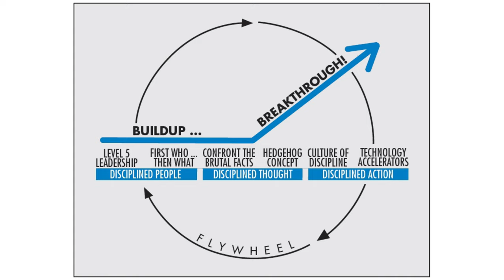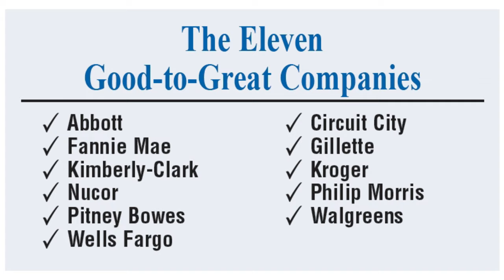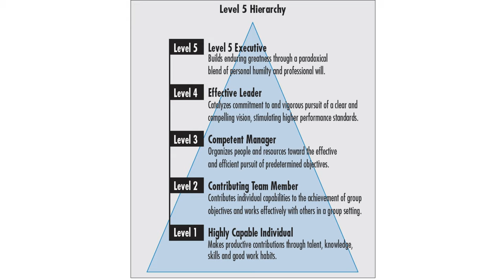Good to Great Book Summary in 30 Minutes (Best Summary)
Good to Great: Why Some Companies Make the Leap... and Others Don't by James C. Collins

“Good to Great” is one of those books I kept seeing everywhere – in articles, blogs, referenced in interviews and on top business book lists. When I finally picked it up I was surprised to find it was published 15 years ago. After reading it, I understand why it endures: Jim Collins has written a classic on business development. After a meticulously researched study, he and his team answered the question: What common characteristics are shared by companies that made the change from good to great?

Collins, the author of “Built to Last,” is incredibly curious. When the question came up he couldn’t resist beginning a multi-year research project to find the answer. At the end of the first chapter he invites the reader to join him in his “intellectual adventure.” His enthusiasm and curiosity is contagious and helps to make the research-heavy book easy to read.

To begin, he and his team came up with the list of companies that truly made the leap from good to great (GTG). They also focused on comparison companies that helped to define what did and didn’t make a difference. Next, they reviewed financial documents, interviews and articles, coding everything as they went along. Lastly began the data analysis, the debates and eureka moments. The data spoke volumes and they were able to specifically identify common concepts in GTG companies.

Collins’ book is incredibly well-researched and documented. It’s long – 300 pages – but the appendix and bibliography make up the last 100. All the criteria and research methods are laid out in detail.

The concepts they discovered are presented on a continuum. It all starts with leadership, but it turns out that the leader isn’t the most important thing. Humility and steel resolve are a GTG leader’s strongest traits. They have ambition for their company more than themselves, and want to set things up for success after they are gone.

Hiring the right people and getting them in the right positions is paramount. Before even thinking about a change or new direction, great people need to be in place. Collins sums it up simply: first who, then what.

Great companies face the awful or brutal truths of their business head-on. They constantly review and act on data, no matter how unpleasant, but at the same time they keep unwavering faith in their vision and goals.

Once the people are in place, the facts faced and the questions debated, breakthroughs can be achieved and good can turn into great. But the interesting thing is that these breakthroughs are never explicitly planned. None of the GTG companies had grand programs or initiatives in mind as they made their journey. Instead they focused on the questions, on asking why over and over. The framework for all business decisions comes down to this – what can your company be the best at, what drives your particular economic engine and what are you passionate about?